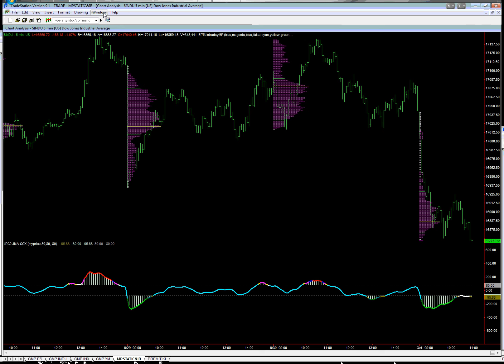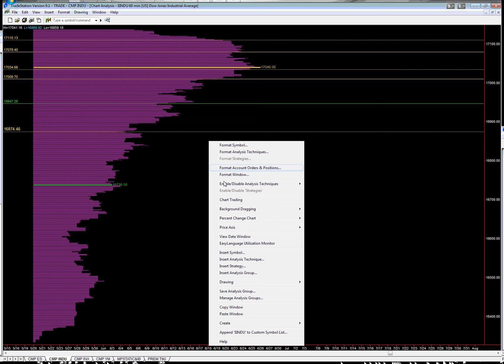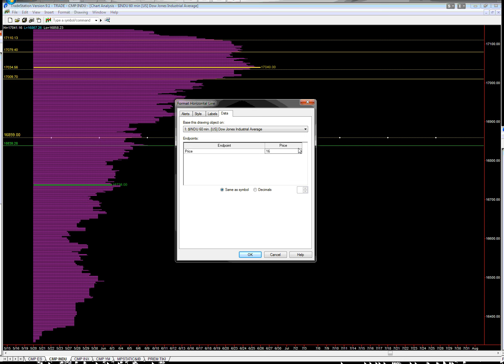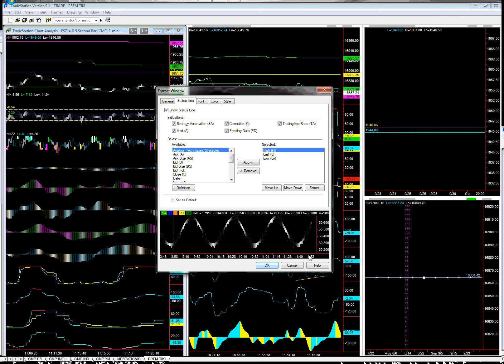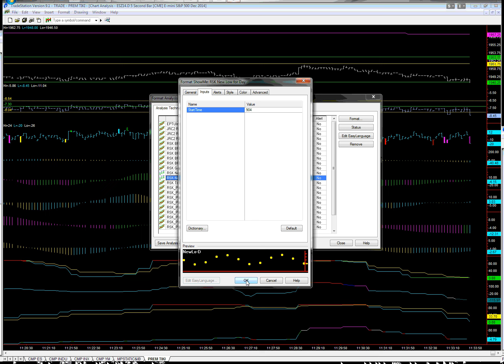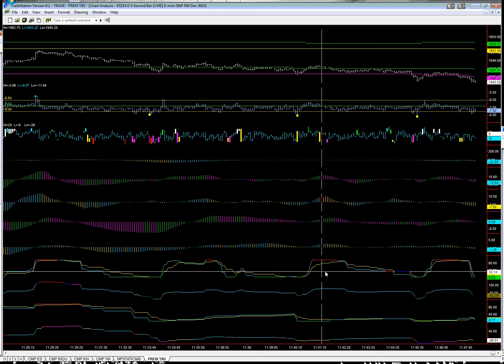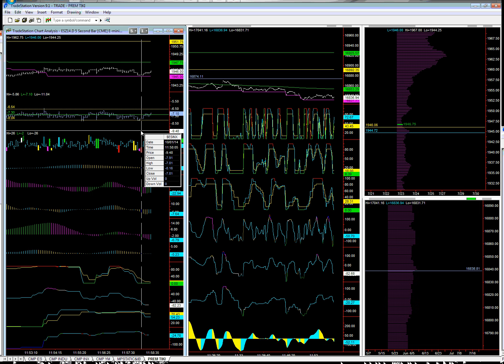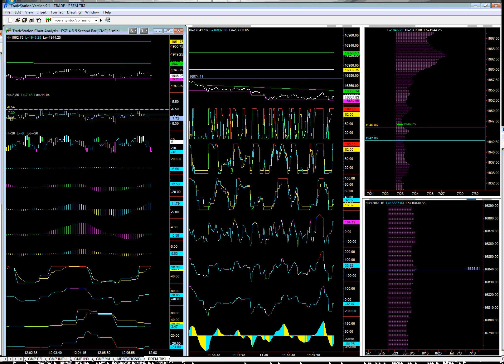S&P 500 Futures Trading: PREM FORCASTS TREND REVERSALS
BE SURE TO PLAY VIDEO IN HIGHEST RESOLUTION POSSIBLE WITH FULL SCREEN

RSKsys Intl is committed to the ongoing development of consistently profitable Emini trading systems and strategies for the S&P Futures commonly called the Spoos. Our accomplishments thus far have been nothing short of remarkable. This site will give you a glimpse into one of the most robust S&P trading systems to be found anywhere at any price.